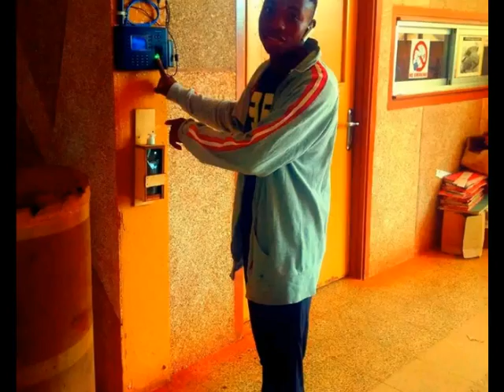ST JOHN OF GOD HOSPITAL, SEFWI ASAFO